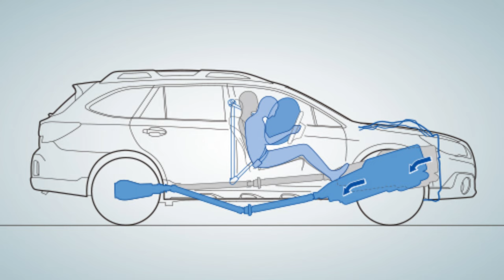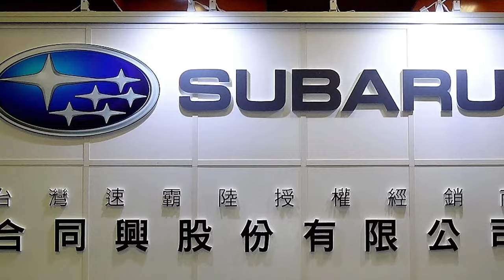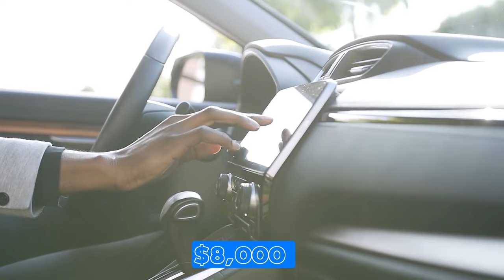Subaru CEO Revealed New $8,000 Pickup Truck & SHOCKS The Entire Car Industry!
Subaru's CEO has sent ripples across the automotive realm with the unveiling of an unprecedented proposition: a pickup truck priced at a mere $8,000. This audacious move thrusts Subaru, renowned for its compact vehicles and adventurous spirit, into uncharted territory. Leveraging its reputation for reliability and its commitment to affordability, Subaru's entry challenges the established hierarchy dominated by the likes of Ford, Chevy, and Ram.

With a philosophy rooted in simplicity and functionality, Subaru's budget-friendly pickup truck aims to democratize access to utility vehicles. By forgoing unnecessary frills in favor of practicality, Subaru is poised to capture the attention of cost-conscious consumers who prioritize value without compromising quality. This strategic maneuver not only broadens Subaru's appeal but also disrupts conventional notions of what a pickup truck should offer.

However, Subaru faces significant hurdles as it endeavors to establish a foothold in the fiercely competitive pickup truck market. From building brand recognition to expanding its dealer network, Subaru must navigate a complex landscape to secure its position. Yet, armed with a legacy of innovation and a commitment to customer satisfaction, Subaru stands ready to challenge the status quo and redefine the parameters of affordability in the pickup truck segment.